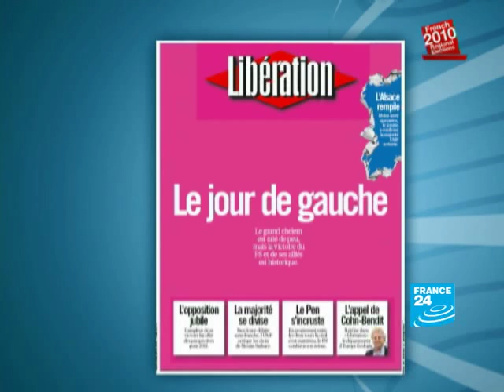French regional elections: Socialist party crushes ...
In todays French press review, we focus on Socialist party's victory at the French regional elections.